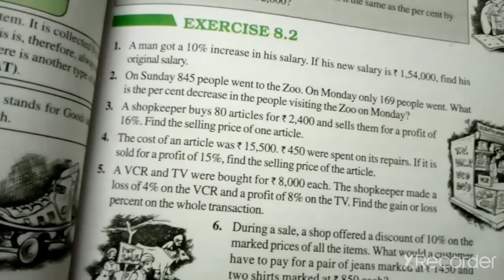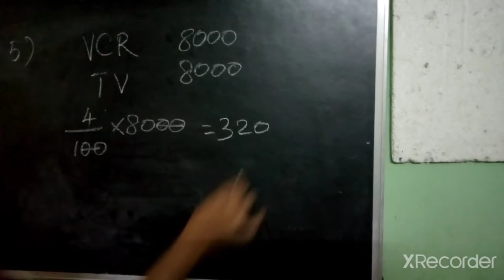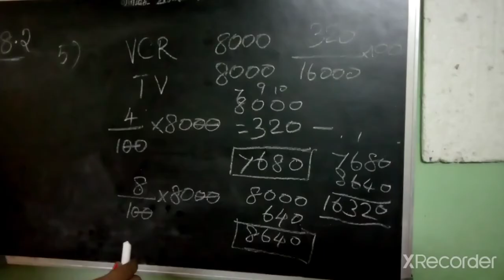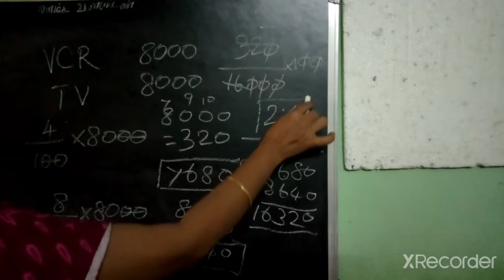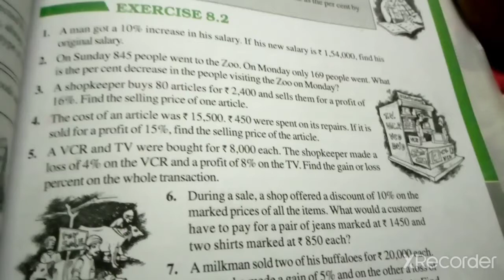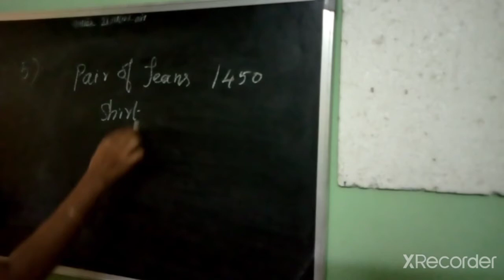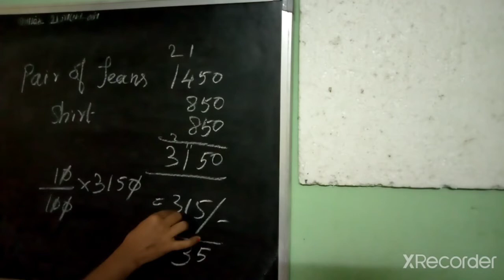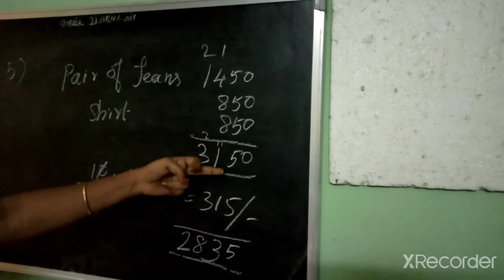Q 5 and 6 Ex 8 2 comparing quantities for class 8 th